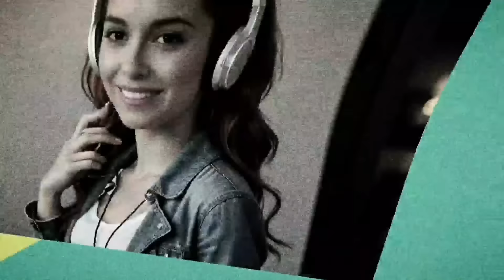LANÇAMENTOS REMIX MÚSICA ELETRONICA GOSPEL 2024